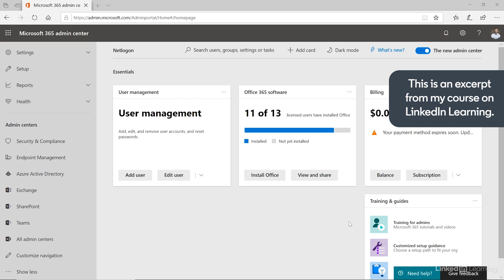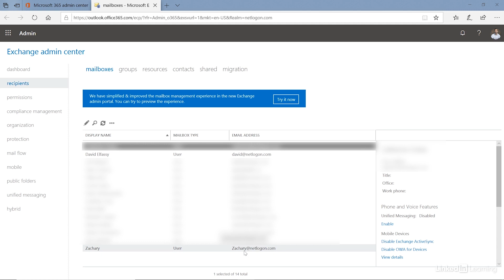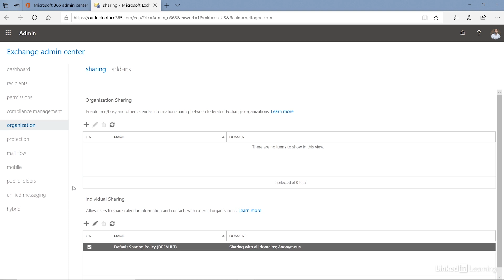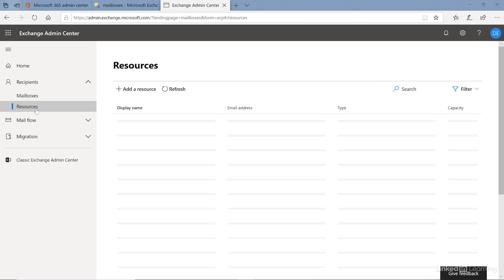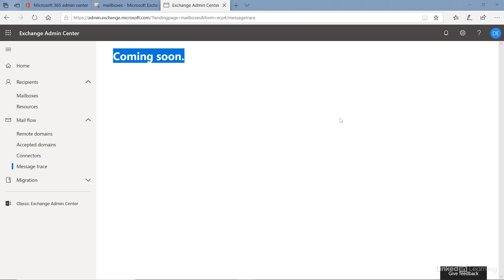IT Support Tutorial - Microsoft 365 Exchange admin portal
Tour the Exchange Admin Center in Microsoft 365. Explore more IT Support courses and advance your skills on LinkedIn Learning

This is an excerpt from "Microsoft Office 365: Administration (Office 365/Microsoft 365)," a course on LinkedIn Learning taught by David Elfassy. David Elfassy is a Microsoft consultant and trainer, specializing in Microsoft Exchange and Office 365.